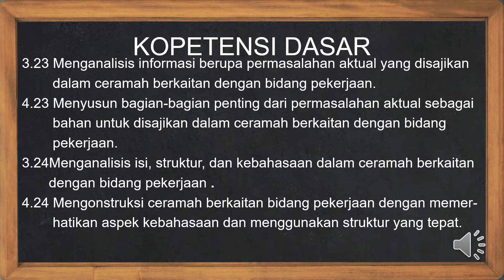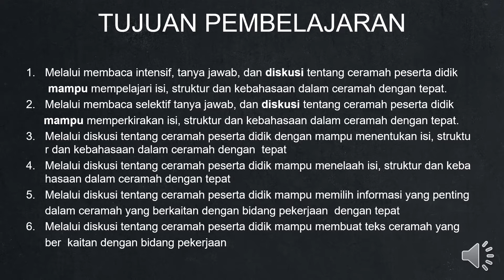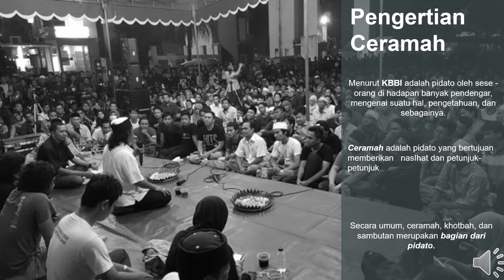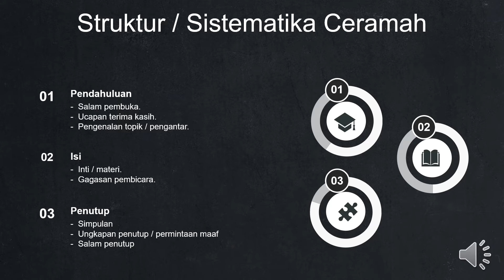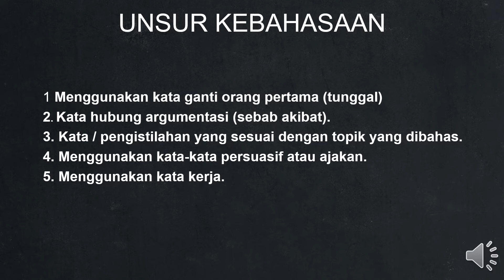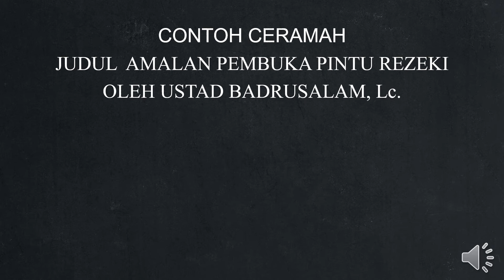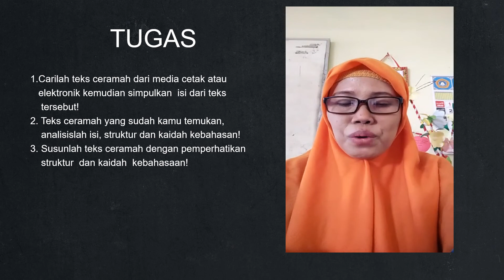BAHASA INDONESIA KELAS XI - PERTEMUAN KE-6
OLEH : SISWATI, S.Pd